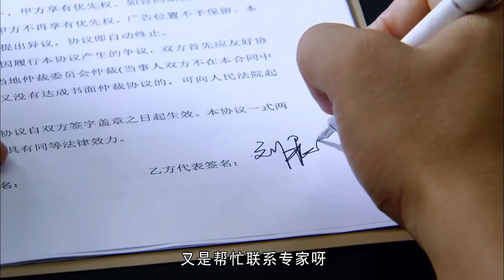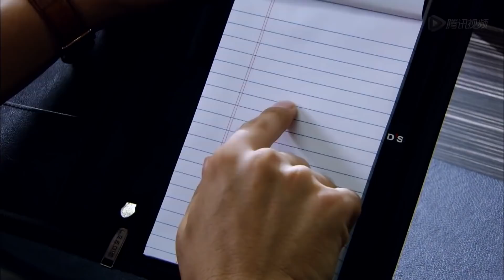離婚攻略 55（劉濤&塗松岩的十年婚姻破碎，才明白幸福就是我最愛的人在身邊） 【2022電視劇】